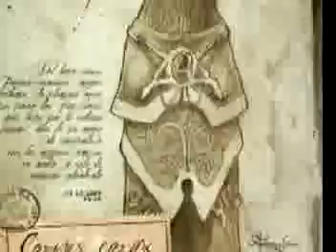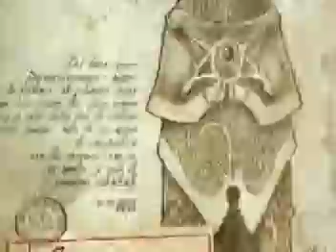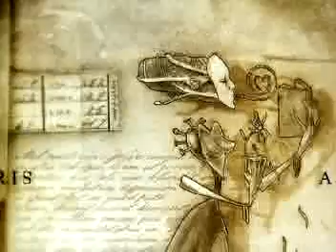Destin abisal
Destinul meu esti Tu, asa cum este scris, Tu, dulcele abis, Iubirea mea de Vis